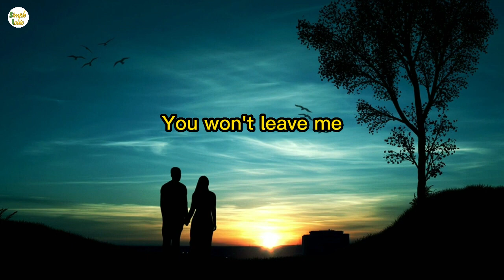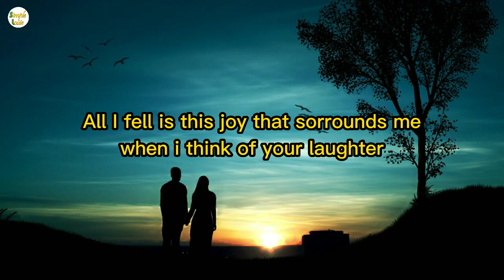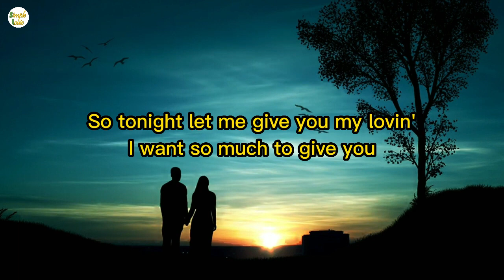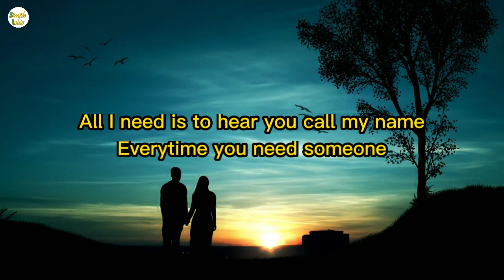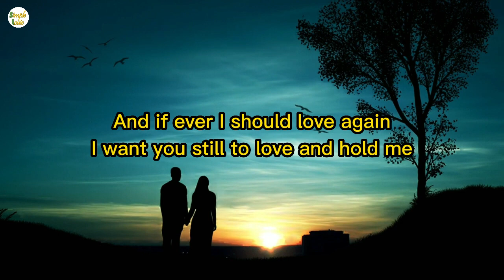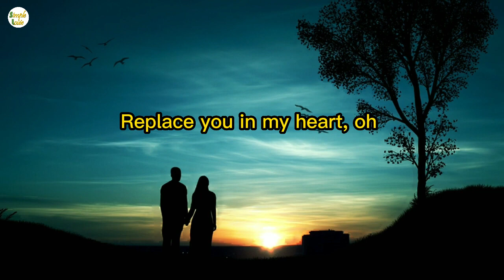Im So In Love -Lyrics video|Ariel Rivera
Lyrics video - Im so in love by Ariel Rivera